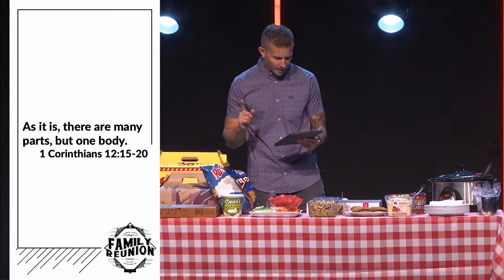Potluck Picnic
Part 3 of Family Reunion